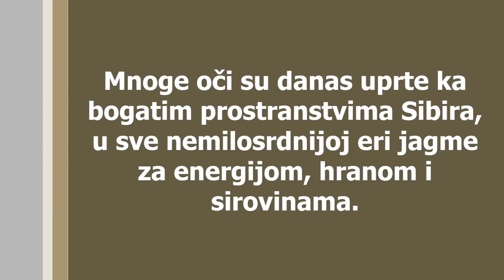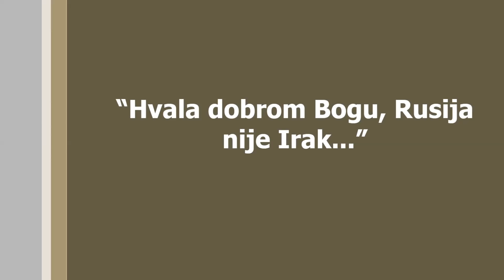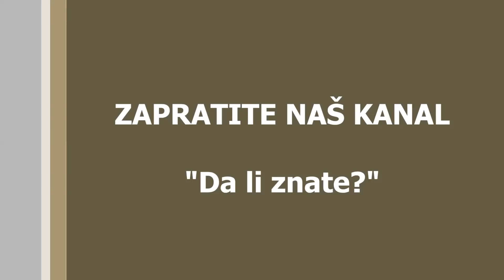MEDLIN OLBRAJT slučajno otkrila zašto Amerika želi da osvoji Rusiju! PUTIN JOJ BRUTALNO ODGOVORIO